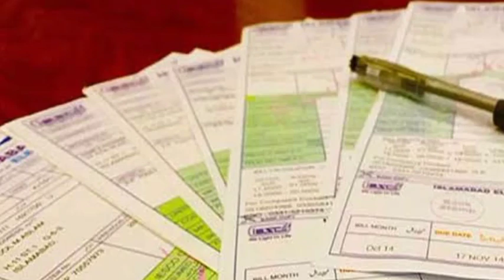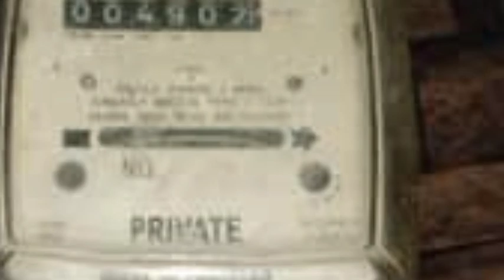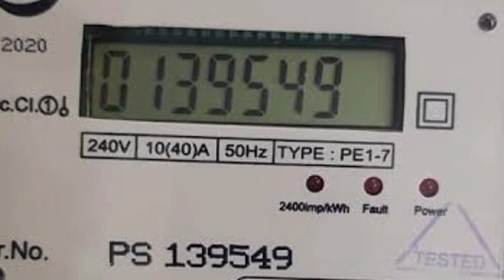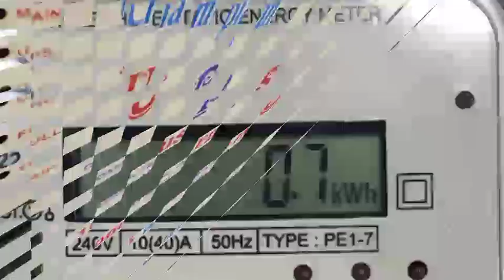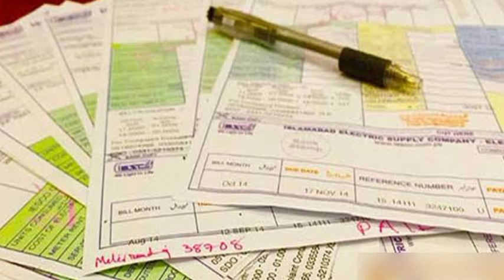Why are electricity bills so high?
بجلی کے بل کیوں زیادہ آتے ہیں
 بجلی کے زیادہ بل آنے کی وجہ کیا ہوتی ہیں
 یو پی ایس کی وائرنگ کس طرح کروانی چاہیے
اگر دو میٹرو کی نیوٹرل وائر جڑی ہو تو کیا ہوتا ہے

electricity bill
electricity
electric bills
electricity bills
high electricity bill
ways to save electricity
why electric bill so high
reduce electricity bills
why is my electric bill so high?
save electricity
how to understand electricity bills
save electricity at home
why is my lcec bill so high?
electricity cost
why is my fpl bill so high?

Earthing is a process similar to grounding that transfers discharged electricity from an appliance directly to the ground so you don’t get shocked if there’s a faulty wire. While the standard electrical code requires earthing on your system, older homes may not have earthing. If you want to check if you have proper earthing, try plugging the wires from a lightbulb base into the ports of an outlet to see if it lights up. If you want to test more accurately, use a multi meter to take your readings instead.

Here is best ways to save electricity methods in which I describe
some practical and genuine methods and also about how to reduce electricity bill in homes or how to save in electricity bills.

Electricity is the back bone of modern era and nowadays shortage of electricity is big problems in some countries so by following my these energy saving tips and electricity saving methods in Pakistan
you can reduce your electric bill and electricity consumption.

In this video I discussed some basic power saving methods angles like consumption of inverter ac vs normal ac and by using solar system for home electricity  home wiring wires and cables quality etc.

Queries solved in this video:
how to save electricity bill using inverter ac
how to save electricity bill
how to reduce electricity bill in digital meter
digital electric meter Pakistan